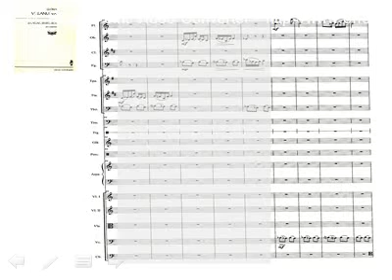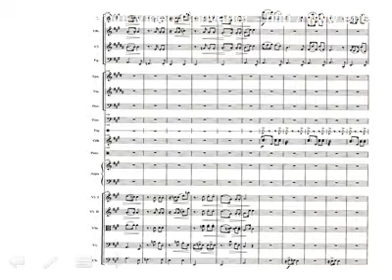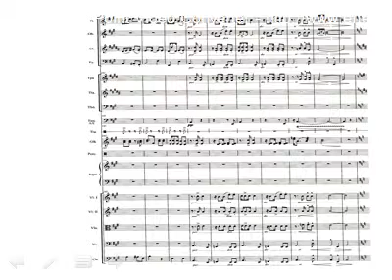"III Tempo di tango" (para ORQUESTA) - Gloria Villanueva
Fragmento Rapsodia Sinfónica. Gloria Villanueva.
Orquesta Filharmònica de Catalunya. Jordi Piccorelli, director.

📲También en INSTAGRAM (gloriavillanueva4)